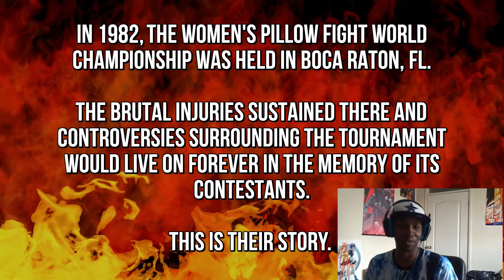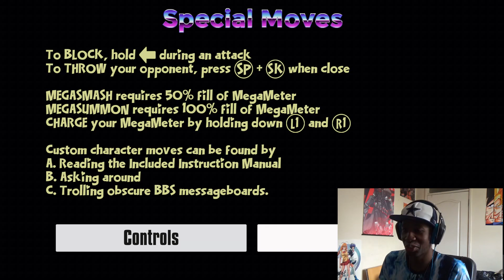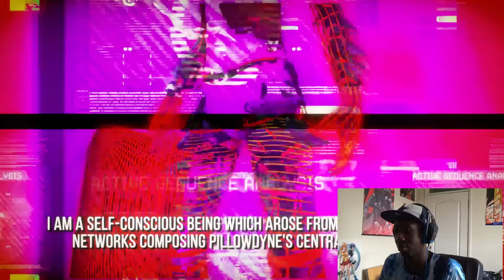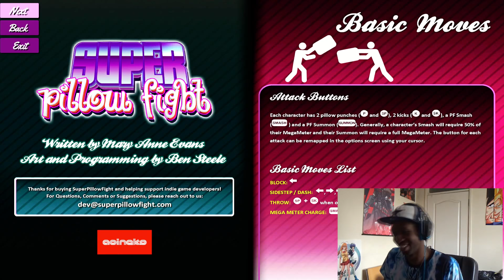I Summoned A Killer Whale... Let's Play Super Pillow Fight!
I don't even know where to start... Don't judge me :P